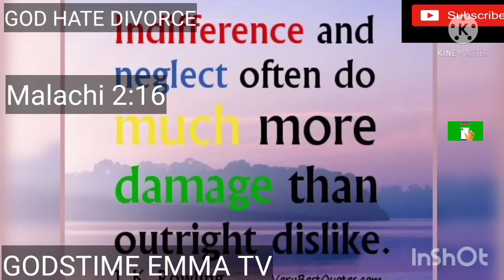6 signs that may leads to divorce